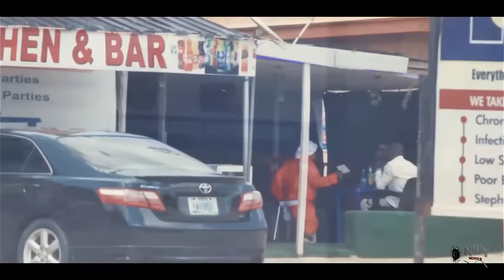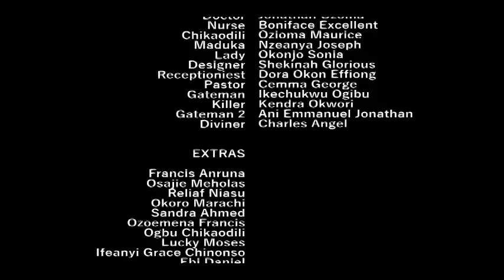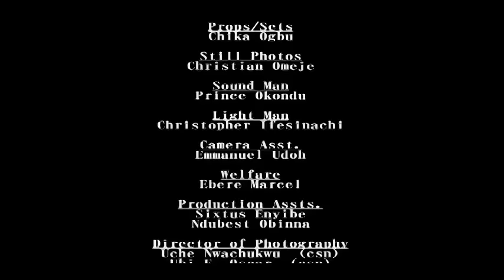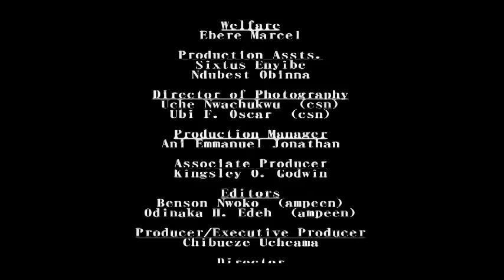The Prince Is Only Passing By Wen He Saw How Badly D Wicked Stepmother Is Treating Her & He Save Her